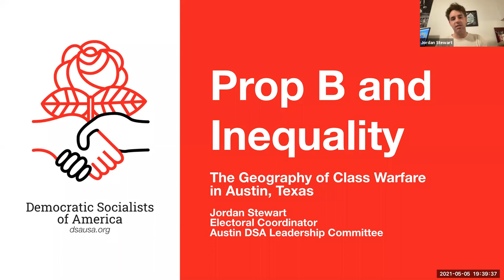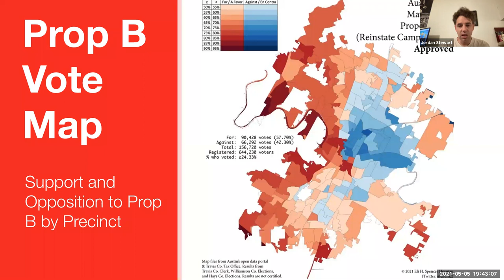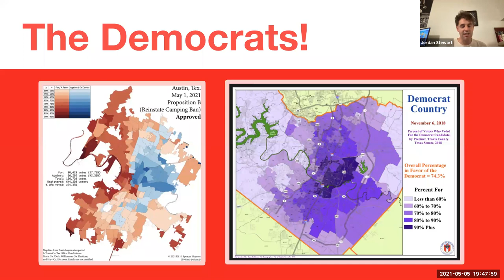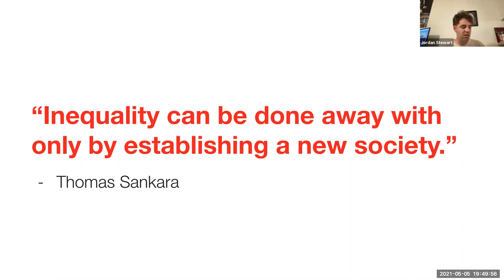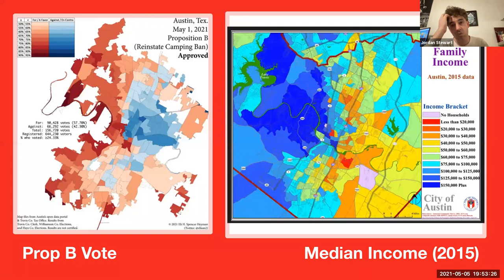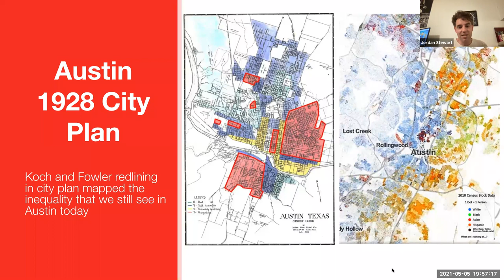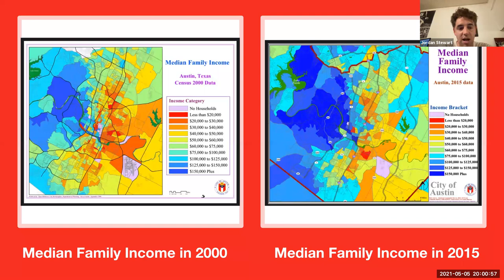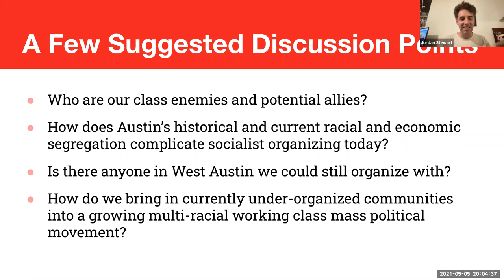Red Square: The Geography of Class Warfare - Prop B and Inequality, 5/05/21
Jordan S., our Electoral Coordinator, deliver a great Red Square lecture on the geographic makeup of Austin that has led to the re-criminalization of homelessness. Homelessness continues to be a battle being fought in Austin and now is a very important time to frame our demands and campaigns through an explicit socialist lens for universal housing, among many other things.